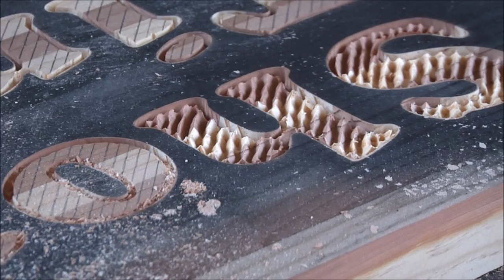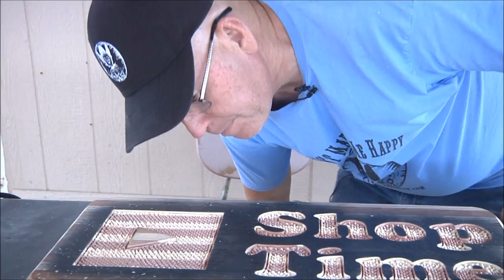#295 Peter Brown Sign Part 3 + Star Diamond Background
I finished up all the carving including the diamond background.

Send me (Eric Rhoten) a Facebook Friend Request so you'll get notified when we broadcast live on Facebook.